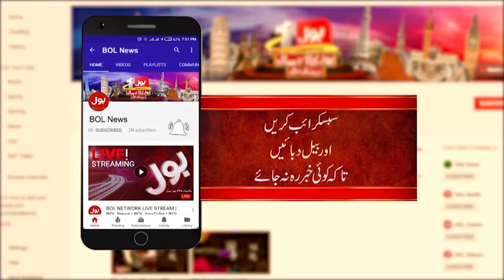PDM Reformed ? | MQM Give Clue ? | Shahzada Zulfiqar Statement | Breaking News